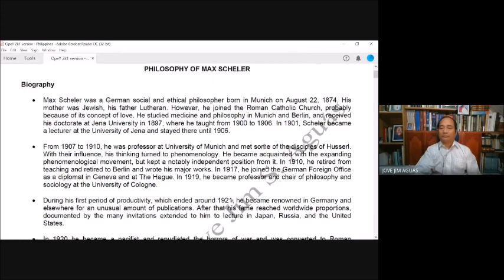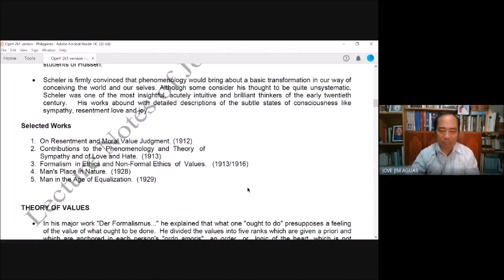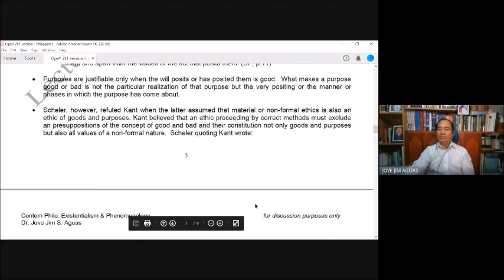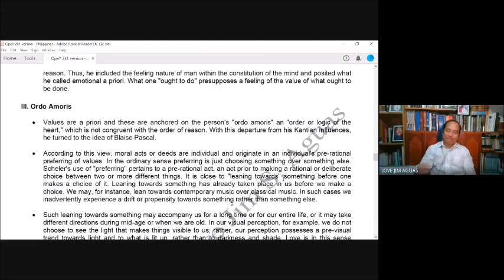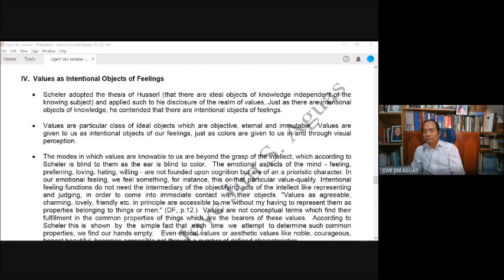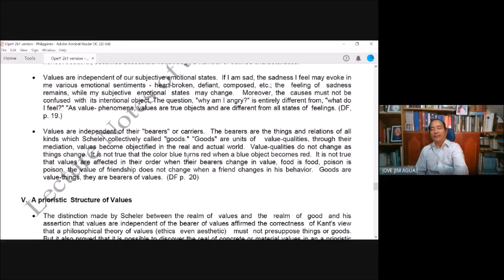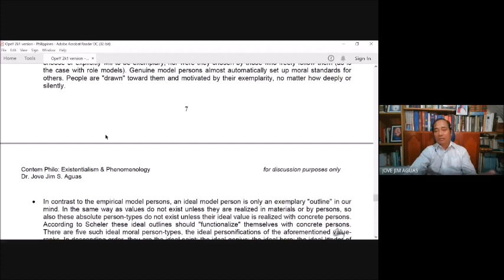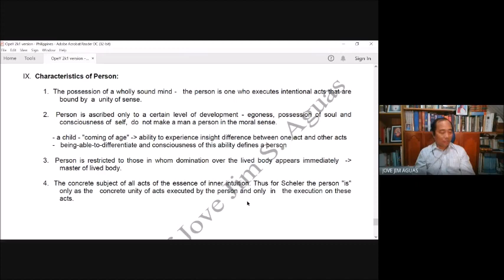The Phenomenology of Values of Scheler - (Jove S. Aguas)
This is my online class lecture on the philosophy of Scheler. I discuss here Scheler's life and works, his theory of values, the ordo amoris, the hierarchy of values, the exemplar and moral person.